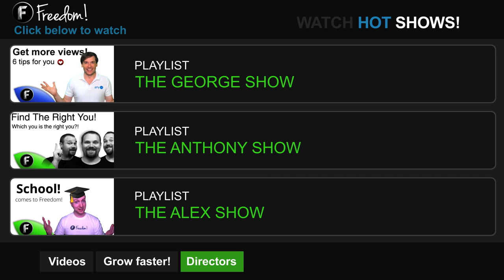★ Chasing Trends! - ONE - Anthony Smith :)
Apply to get on Freedom! Central ➜

▼ Links

▼ Heartbeat

▼ Freedom!

▼ Music